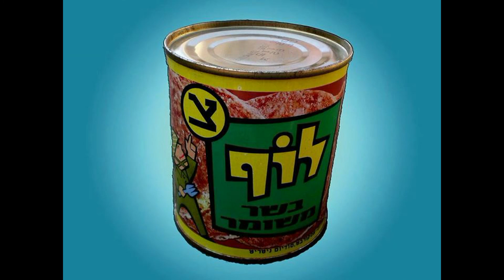לגלות את הקיבוץ עם עידן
סיורים בקיבוץ דגניה ב' עם עידן בן שלום.
הרבה הומור, סיפורי מקום, היסטוריה והווה, שאלות ותשובות ומה שבדרך.
חוויה ייחודית שמעלה חיוך ושוברת שיגרה.